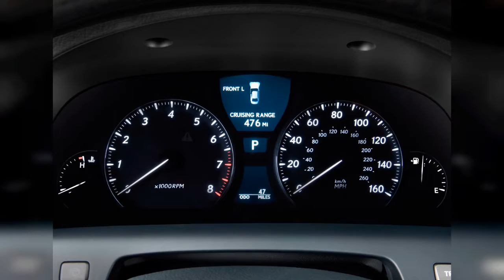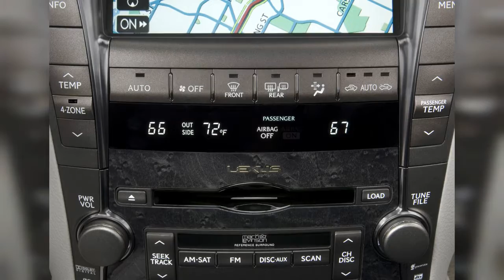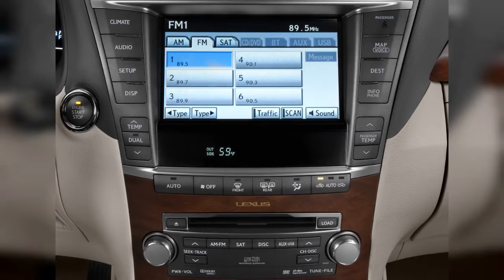2010 Lexus Ls | FULL TOUR | Interior and Exterior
The 2010 Lexus LS range spans Sport and Hybrid models, but consistently delivers stellar ride and assembly quality-with driving pleasure placed on hold. Find out why the 2010 Lexus LS is rated 8.4 by  experts.
0:00 - Intro
0:00:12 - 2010 Lexus LS 460 4-door Sedan L RWD Grille
0:00:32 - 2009 Lexus LS 460 4-door Sedan RWD Front Seats
0:00:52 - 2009 Lexus LS 460 4-door Sedan RWD Trunk
0:01:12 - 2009 Lexus LS 460 4-door Sedan LWB AWD Trunk
0:01:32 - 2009 Lexus LS 460 4-door Sedan RWD Rear Seats
0:01:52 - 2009 Lexus LS 460 4-door Sedan RWD Instrument Cluster
0:02:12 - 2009 Lexus LS 460 4-door Sedan LWB AWD Dashboard
0:02:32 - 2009 Lexus LS 460 4-door Sedan LWB AWD Instrument Cluster
0:02:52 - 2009 Lexus LS 460 4-door Sedan RWD Steering Wheel
0:03:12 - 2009 Lexus LS 460 4-door Sedan LWB AWD Gear Shift
0:03:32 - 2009 Lexus LS 460 4-door Sedan LWB AWD Audio System
0:03:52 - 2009 Lexus LS 460 4-door Sedan LWB AWD Temperature Controls
0:04:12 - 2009 Lexus LS 460 4-door Sedan LWB AWD Grille
0:04:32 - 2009 Lexus LS 460 4-door Sedan LWB AWD Wheel Cap
0:04:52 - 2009 Lexus LS 460 4-door Sedan LWB AWD Headlight
0:05:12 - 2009 Lexus LS 460 4-door Sedan RWD Air Vents
0:05:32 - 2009 Lexus LS 460 4-door Sedan RWD Door Controls
0:05:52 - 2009 Lexus LS 460 4-door Sedan LWB AWD Door Handle
0:06:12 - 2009 Lexus LS 460 4-door Sedan RWD Tail Light
0:06:32 - Lexus and Toyota 2010 SEMA vehicles
0:06:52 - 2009 Lexus LS 460 4-door Sedan RWD Door Handle
0:07:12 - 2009 Lexus LS 460 4-door Sedan LWB AWD Engine
0:07:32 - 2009 Lexus LS 600h L
0:07:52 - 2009 Lexus LS 600h L
0:08:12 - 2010 Lexus LS 600h L
0:08:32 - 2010 Lexus LS 460 Sport
0:08:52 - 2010 Lexus LS 460 L